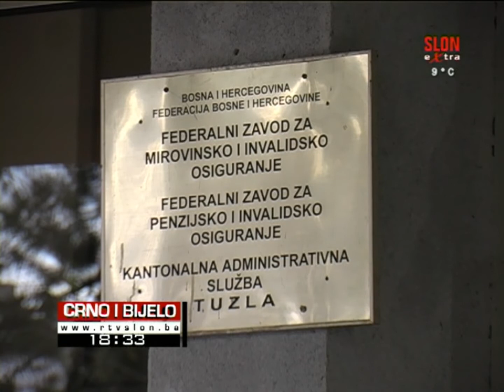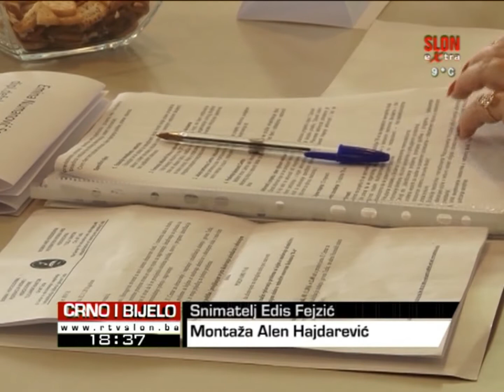Crno i bijelo - 08.11.2016.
Uručena uvjerenja o dodjeli mandata načelnicima gradonačelnicima

Zbog redovne isplate penzija uskoro nova zaduženja

Otvorena rekonstruisana cesta Simin Han- Gorna Tuzla

Od sutra slijedi zahlađenje